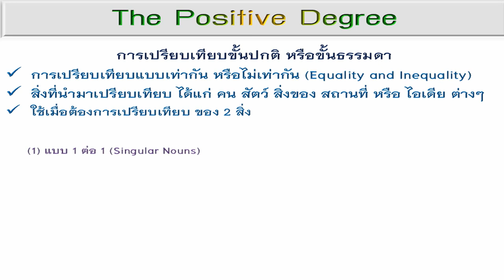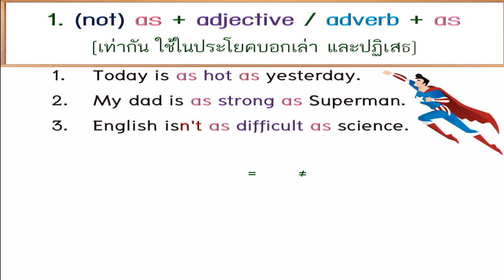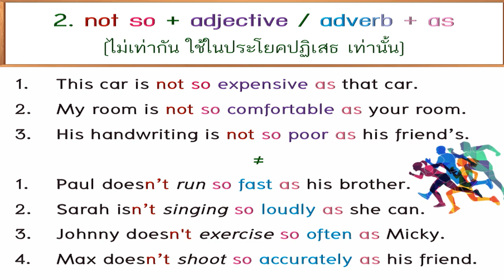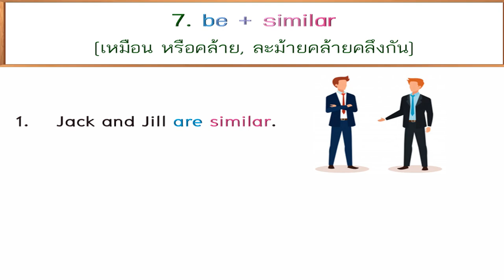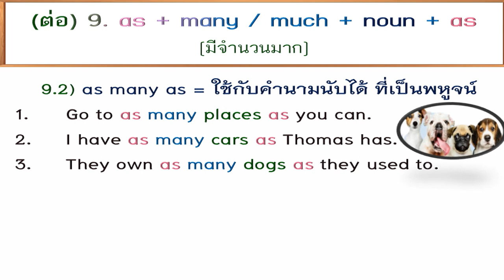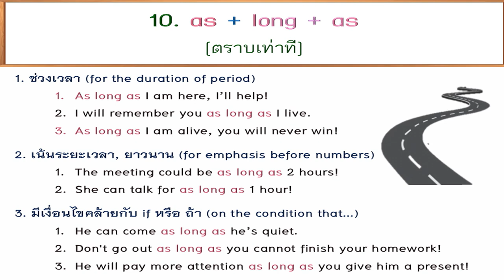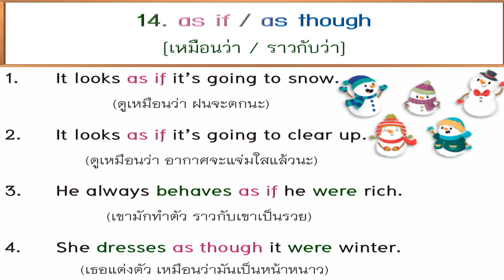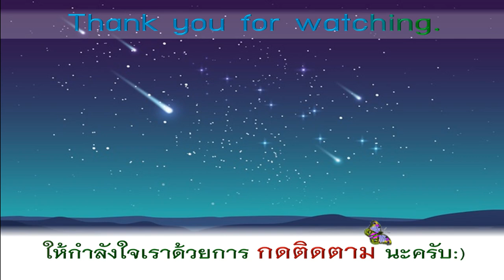Positive Degree การเปรียบเทียบขั้นธรรมดา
Positive Degree สรุปที่ครอบคลุมที่สุด ของการเปรียบเทียบขั้นธรรมดา The Concept of Positive Degree in the English language. What is the Positive Degree? Details of the Positive Degree